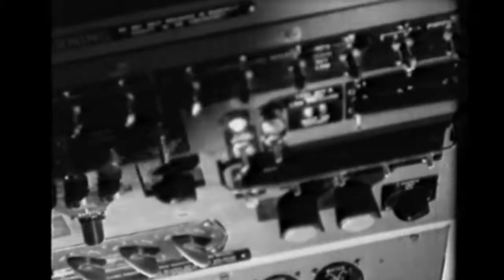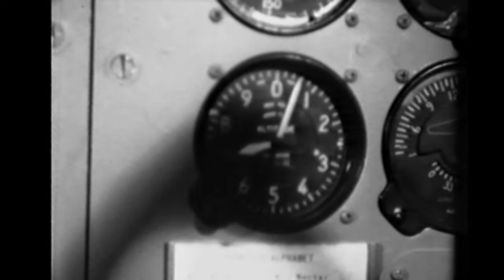Flying Dutchman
In 1947 heeft de DOULAS vliegtuigfabriek de eerst DC 6 aan de KLM afgeleverd. De KLM vloog toen onder de Flying Dutchman.
In deze film speelt de jonge Ton van Duinhoven als schoonmaker in de hangard waar even in droomde   als Captain van  de PH-TPT .